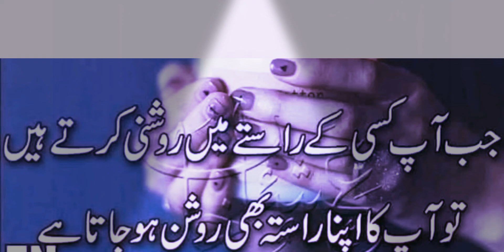Snow# in Canada🥳🥳🥳🥳🥳🧣🧣🧣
Winter started 🥼🧣